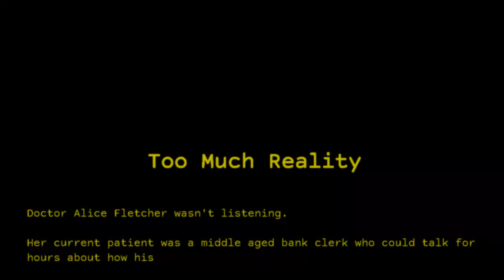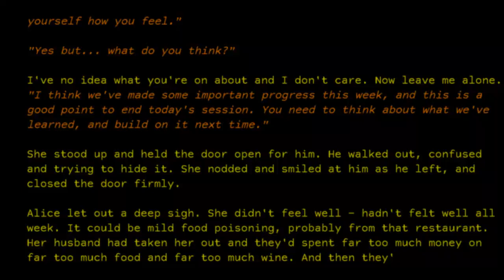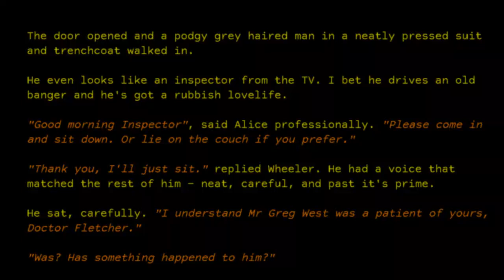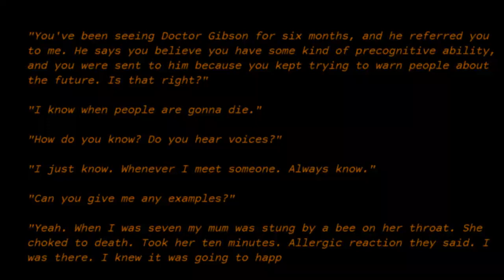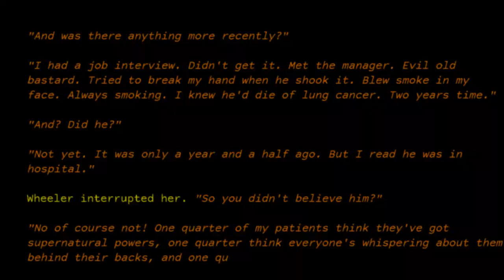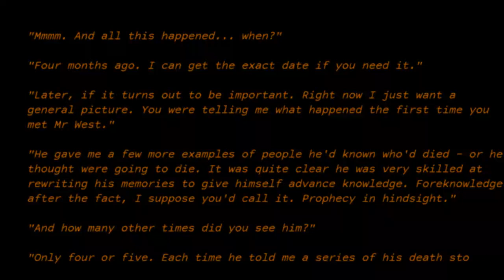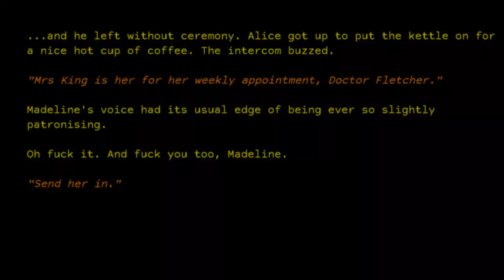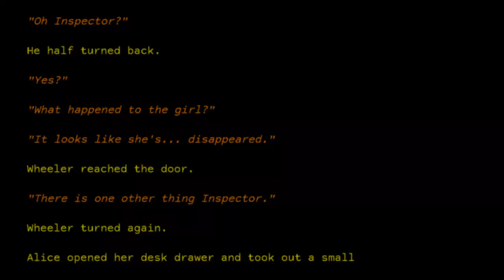Too Much Reality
Mankind cannot bear it, so I'm told.